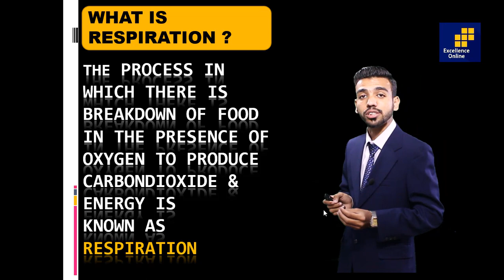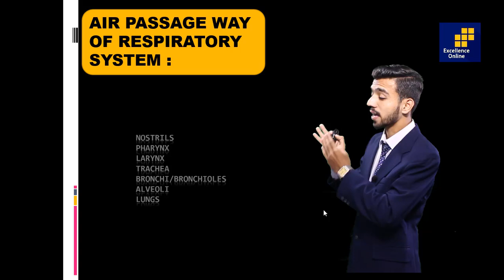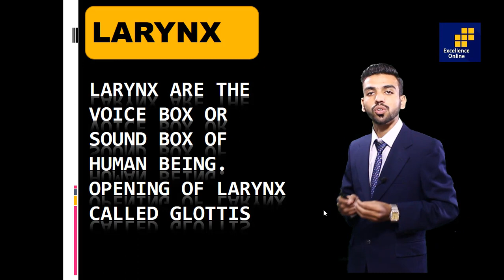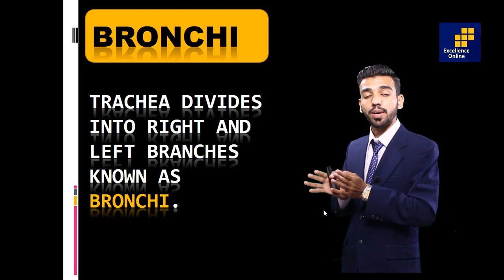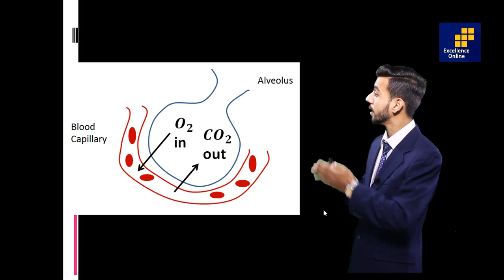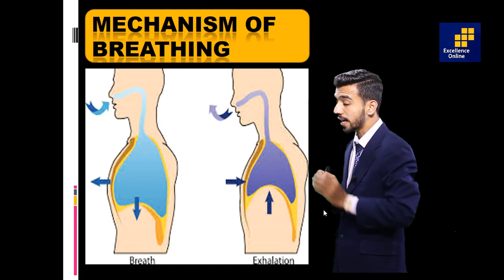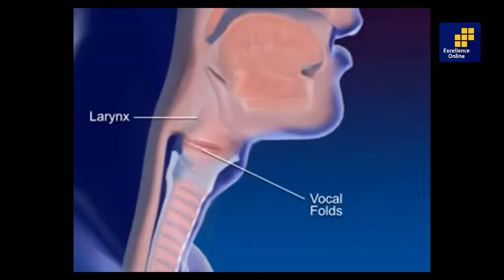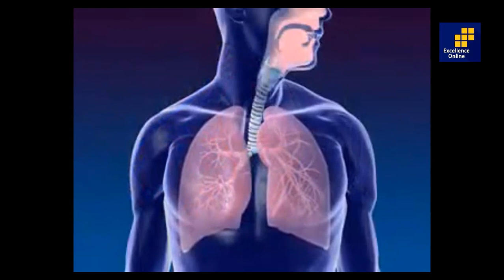Human Respiratory system ( complete explanation with diagrams ) - Dr Abid Shareef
Academy of Excellence